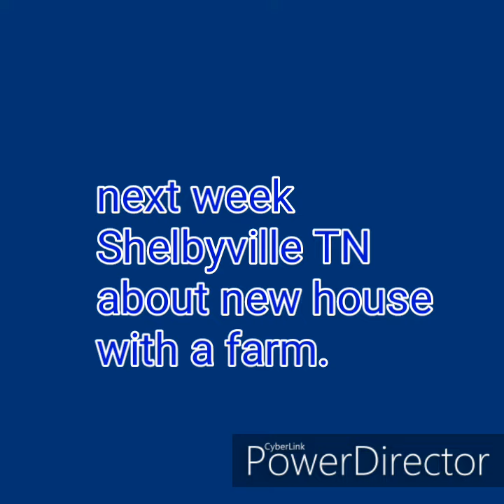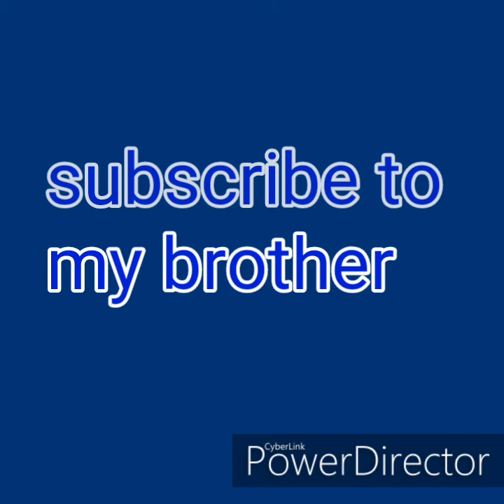Thank you for 50 subscribers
My brother Red Wolf is grounded today cause of no phones, no Xbox one, and more I so sorry for red wolf

Wednesday or Thursday Rocky the black lab boy and jazzy the Boston terrier girl.

Next week I going to Shelbyville TN to look our new house and a farm and more. I can feed cows, horses, lamas, donkeys and more is coming very soon.

Repent for your sins Jesus is coming soon.